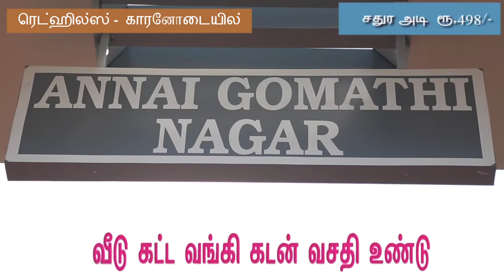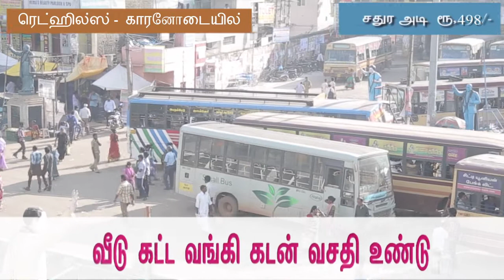Premium Plots @ KARANODAI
Tiruthanighai Real estates owes its origin to Mr.K.K.Muniyanti who envisioned a success story waiting to take shape in the real estate Business in 1990 itself. Since its formation in 1995, Tiruthanighai real estates projects has grown swifty to become one of north Chennais most popular land Developers helpnig shape the skyline accross the residential, commercial and retail sectors.